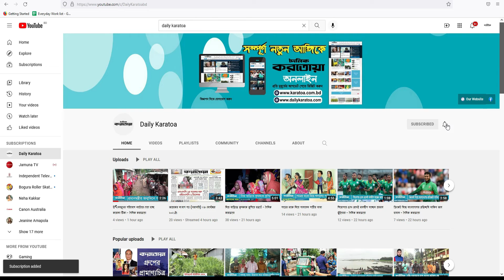আল্লাহর ভালোবাসা পাওয়া যাবে কিভাবে ?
এসো আলোর পথে
বিষয়ঃ “বান্দার কোন কাজ আল্লাহ পছন্দ করেন”

আলোচক: মোহাম্মাদ মোস্তাকিম হোসাইন

Daily Karatoa